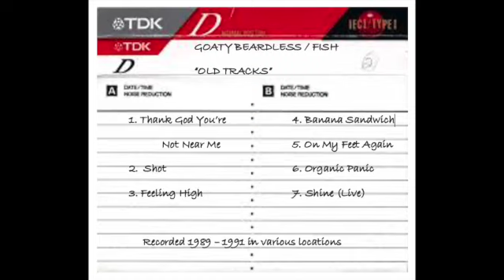Goaty Beardless - 'Shot'